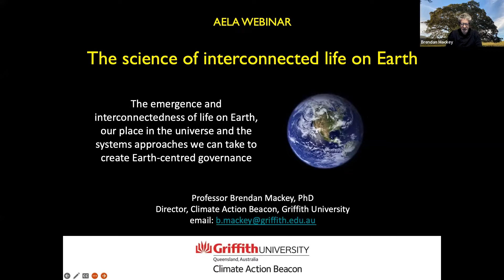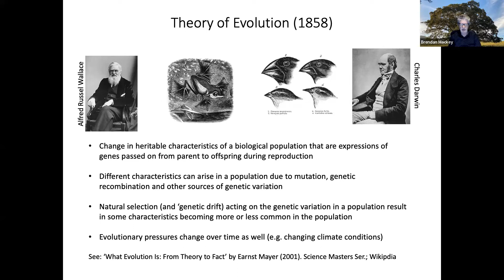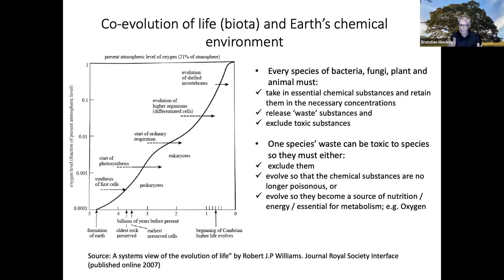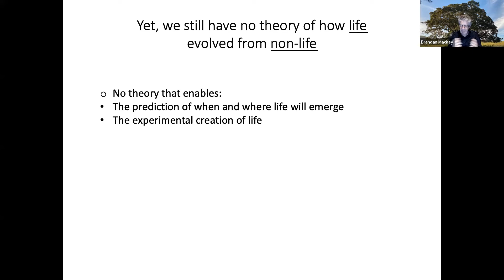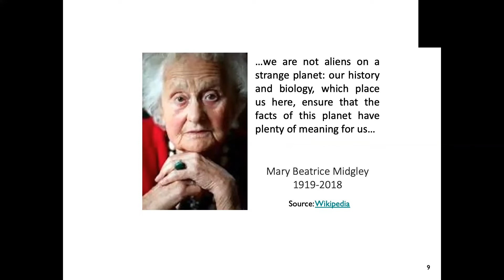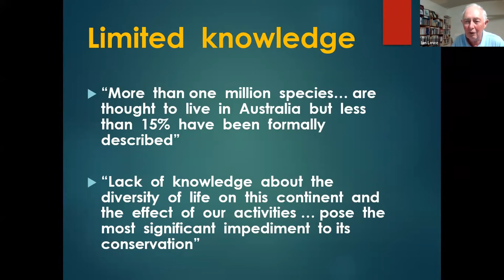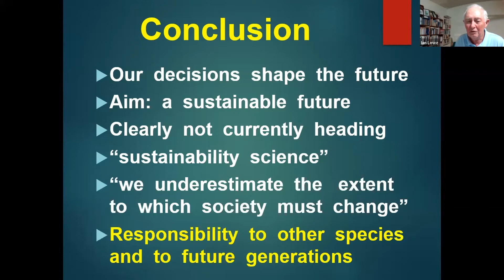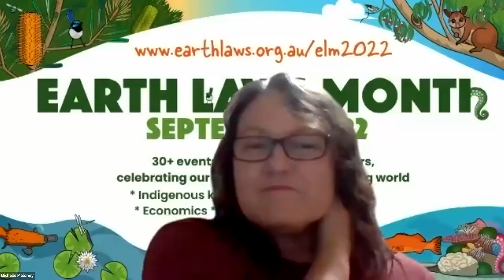Earth Laws Month 2022: The Science of Interconnected Life on Earth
How much DNA do you share with an octopus? Or a wombat? Or a bag of rice? The answers may surprise you!

This webinar explores the wonder of our interconnected Earth community, through the lens of science. We explore what science actually “is” (and what it isn’t) and what scientists have learnt about the evolution of life on Earth.

Join two of Australia’s leading scientists, for a fascinating discussion about life, the universe and everything.

IAN LOWE – Ian Lowe AO is an Australian academic and writer focused on environmental issues. A physics graduate, he is an Emeritus Professor of Science, Technology and Society and former Head of the School of Science at Griffith University. He is also an adjunct professor at Sunshine Coast University. Ian has authored or co-authored 14 books, 10 Open University books, more than 50 book chapters and over 500 other publications. Books by Lowe include A Big Fix, Reaction Time, Living in the Hothouse, Why vs Why: Nuclear Power, A Voice of Reason: Reflections on Australia, Bigger or Better? Australia’s Population Debate, The Lucky Country? Reinventing Australia and Long Half-life: The Nuclear Industry in Australia.

BRENDAN MACKEY – Professor Brendan Mackey is Director of the Griffith Climate Action Beacon, Griffith Climate Change Response Program, and the National Climate Change Adaptation Research Facility at Griffith University. He has a PhD in ecology from The Australian National University. Brendan has published extensively in the fields of climate change research, forest ecology and other topics in natural sciences, and was a Coordinating Lead Author for the 2022 Intergovernmental Panel on Climate Change IPCC 6th Assessment Report, Working Group II – impacts, vulnerability & adaptation.